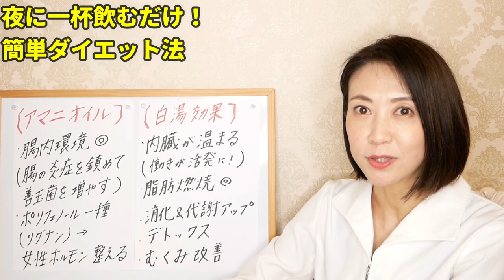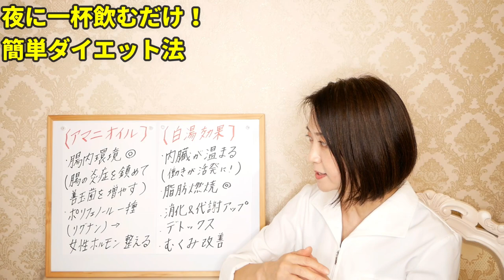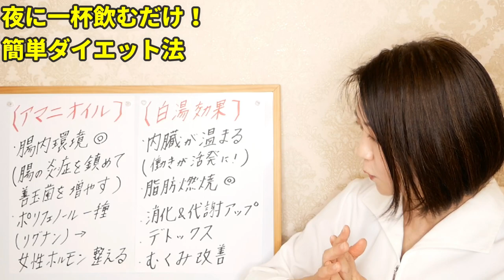【ダイエット】夜寝る前に飲むと痩せる！健康的に綺麗に痩せていく方法